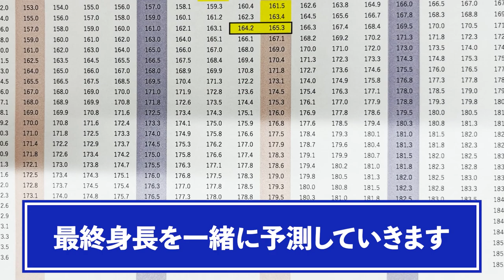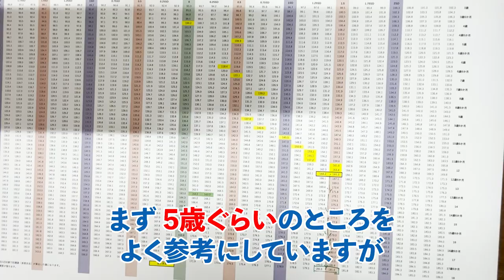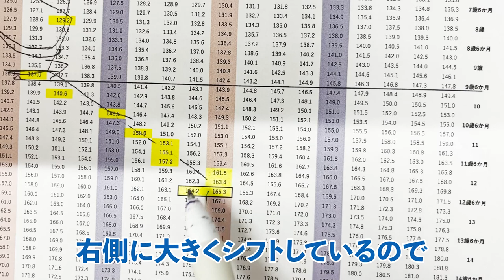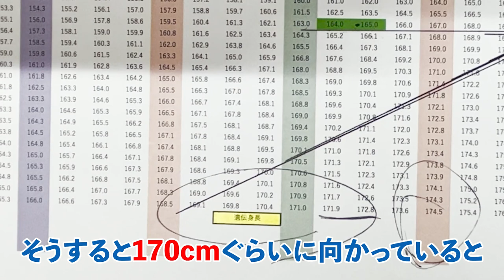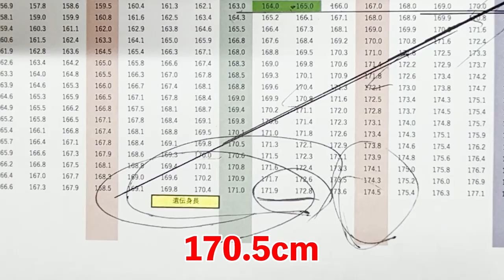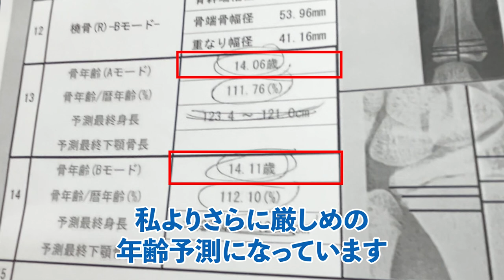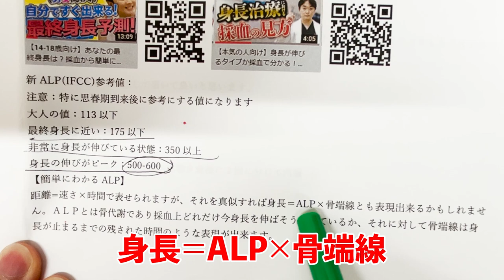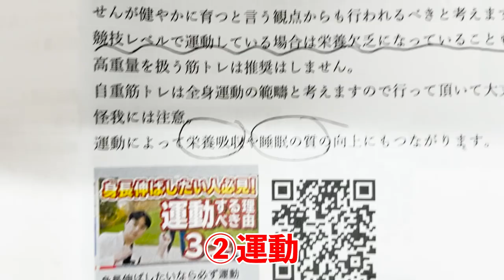【12歳7ヶ月164.9cm男】身長を伸ばす方法〜やや早熟編〜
１２歳７ヶ月男のモニターさんの動画です

■目次
00:00 オープニング
00:39 現在の身長から予測
02:37 過去の身長から予測
03:55 骨年齢からの予測
05:41 思春期症状から予測
06:02 遺伝身長から予測
08:07 血液検査から予測
10:38 身長が伸びる生活習慣
11:23 エンディング